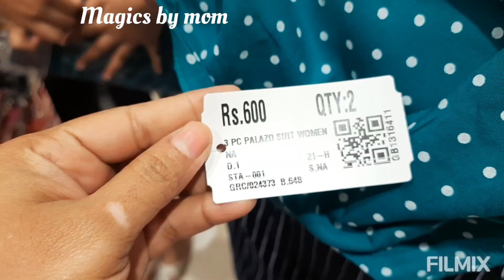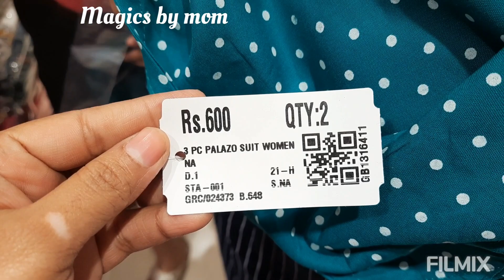Opening day shopping in Jc brothers#Day-1 shopping #50%Discounts on all garments#2Palazo sets@800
Hi friends...this is jc brothers shopping video...50%discounts on all garments...thanks a lot for your support...without you Iam no where...please do subscribe to my channel ...if you like my videos please like,share and comment. comment your valuable suggestions if any...thanks for watching